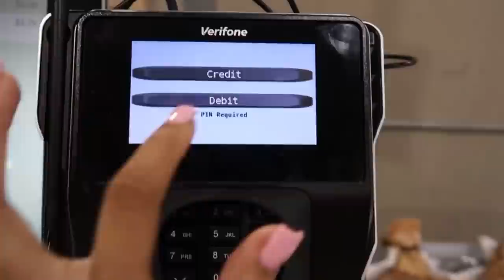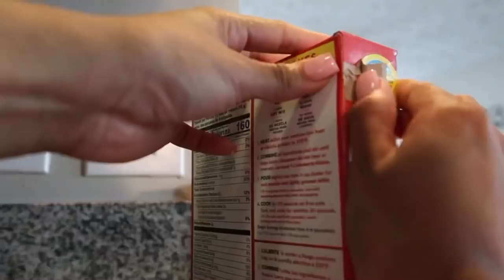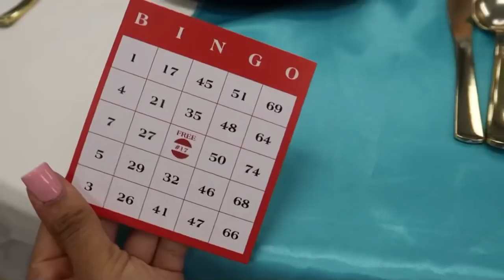WEEK IN MY LIFE | COOKING, PAINTING W/ Bae, BRUNCH, DIY SHIRT, TAKING PICS + MORE!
Spend a REALISTIC week in my life ✨